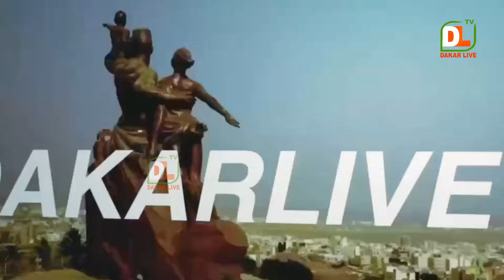Seytané bi djakhassé balla gaye ak lac 2 khamnako, balla gaye wona siteu pour, khadim samb démasque